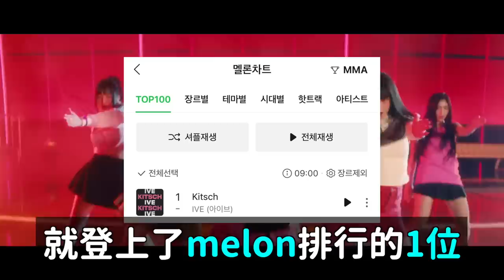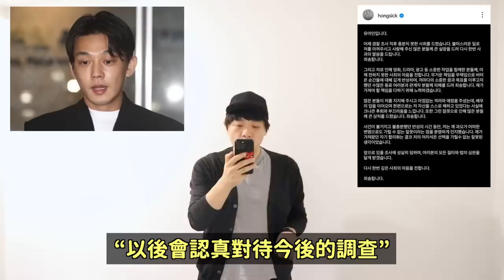四連續爆紅？IVE先公開曲韓網真實反應..PART分配不公平？/劉亞仁首次道歉引爭議｜DenQ